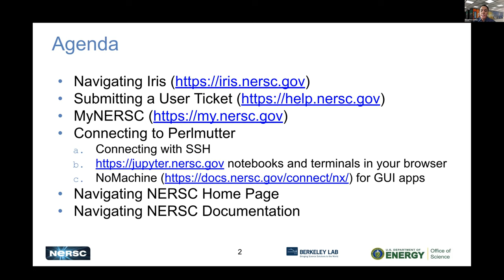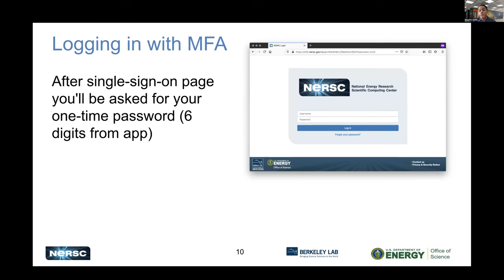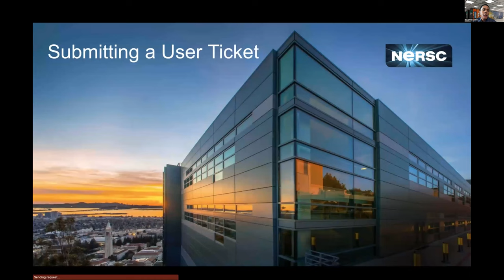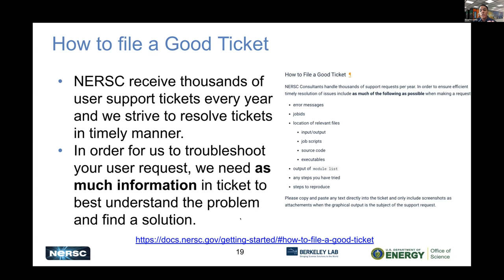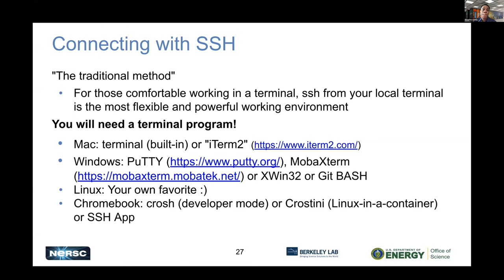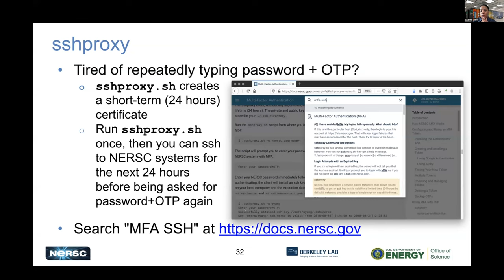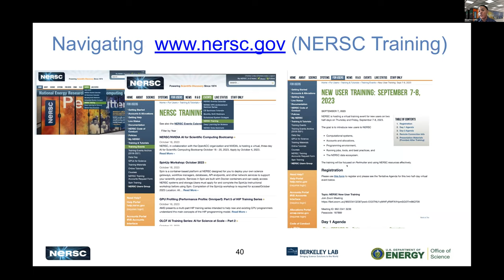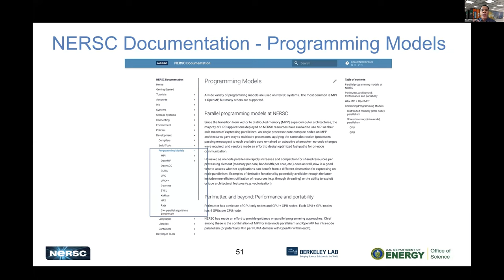03- Navigating NERSC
Part of the NERSC New User Training on September 7-8, 2023.

for the training day agenda and presentation slides.